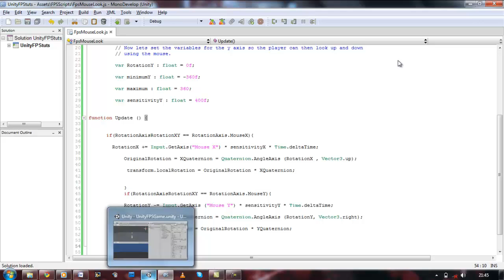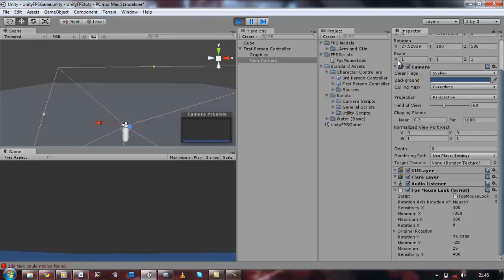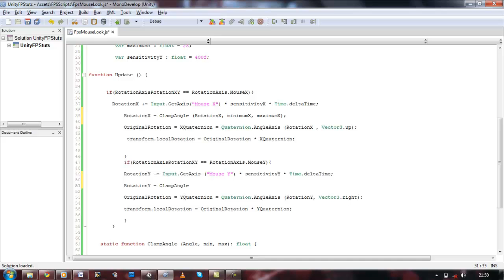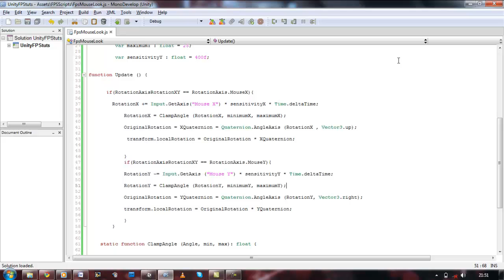001 - Unity 3D : First Person Shooter Tutorial(FPS) - How To Create Mouse Look Script - Part 3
Hi all,
This is the 3rd in the series for how to create you very own FPS in Unity 3d. Trough out the first four tutorials you will be learning how to create you very own mouse look script, allowing the person to look up, down and make a full 360 turn.

C# (Sharp) tutorials will be available very soon covering the same topic.
Please enjoy the tutorial and have some fun watching them :)

here are the links if you would like to know more about enums (enumerations)